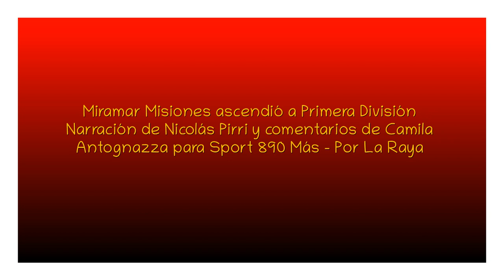MIRAMAR MISIONES ES DE PRIMERA DIVISIÓN (por Nicolás Pirri)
Los goles y final del partido con notas incluidas, por Nicolás Pirri y Camila Antognazza para Sport 890 Más.